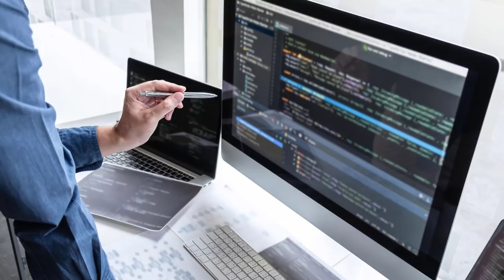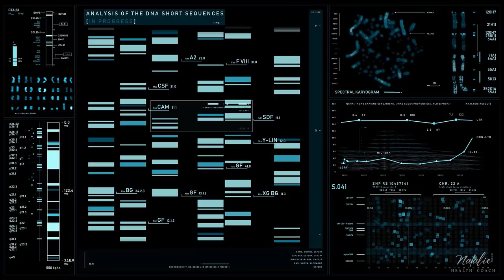เรื่องเหลือเชื่อ NDE ตายแล้วฟื้นขึ้นมา แล้วพิชิตโรคมะเs็งต่อมน้ำเหลืองได้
มะเs็งต่อมน้ำเหลือง ระยะสุดท้าย เธอพิชิตได้ด้วย 7 ข้อคิดนี้
วันนี้มาเล่าเรื่องเหลือเชื่อให้ฟัง
Anita Moorjani ตายแล้วฟื้นขึ้นมาใหม่  แล้วหายจากมะเs็ง